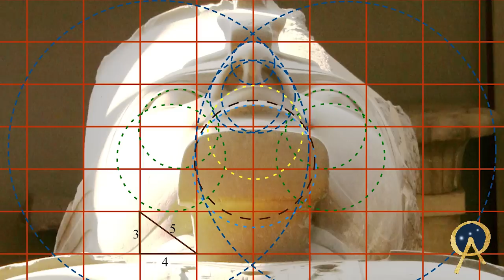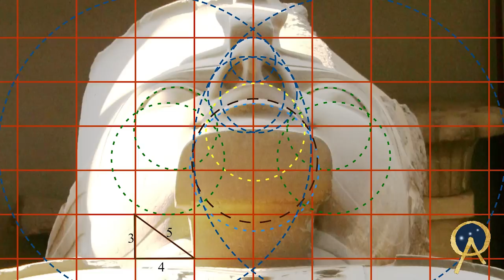Exploring Luxor, Egypt - Gary Evans on Ancient Origins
Gary Evans, researcher of ancient mysteries, PR agent, and tour organiser, explores the stunning ancient site of Luxor in Egypt, offering a different perspective to what is ordinarily experienced by the thousands of tourists that visit this magnificent place each and every year.
In this presentation, Gary Evans sheds light on the power and energetic properties of ancient sites such as Luxor, and explains how they can be experienced in a profound and life-changing way.